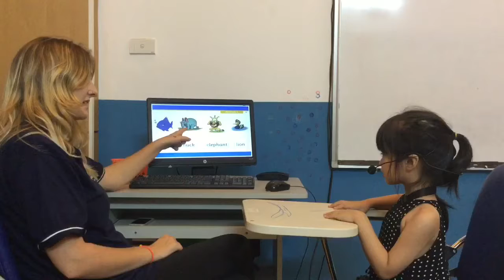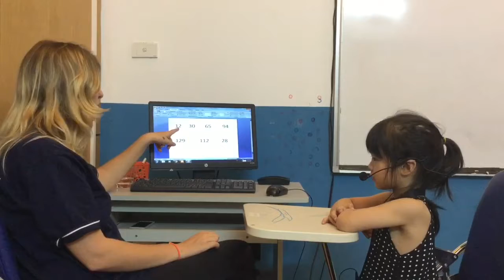CEC | Test in June 2017 | M-ML7 | Thuỳ Linh